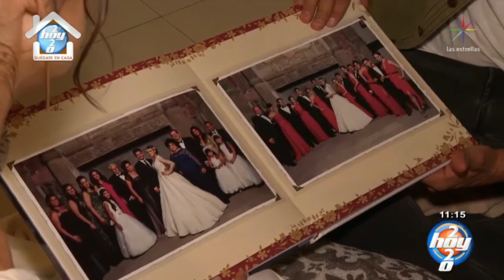Marisol González celebró su aniversario matrimonial en casa | Hoy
Marisol González sorprendió a su esposo con una romántica cena por su aniversario.